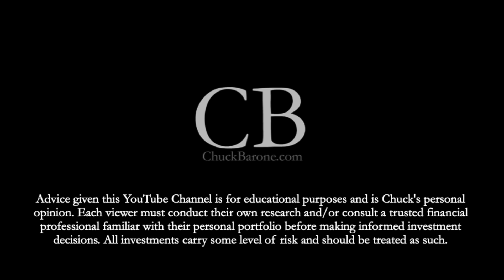Jobs Report, Bank Bailouts & Yellen on the Hill! Chuck brings you the details...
Chuck gives an update on the market for March 16th, 2023!